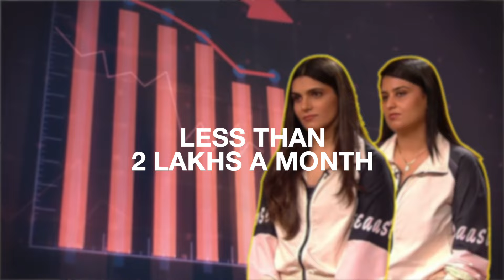Why do startups fail after angel investment?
I am Rajat Yadav, an IIT Madras Alumnus and the founder of one of India's earliest and then largest mobile lending apps - 'Z2P'. Having built Z2P from scratch, raising multiple funding rounds and finally selling my startup to PayMate, I am on a journey to build more meaningful businesses and share my knowledge in the process.